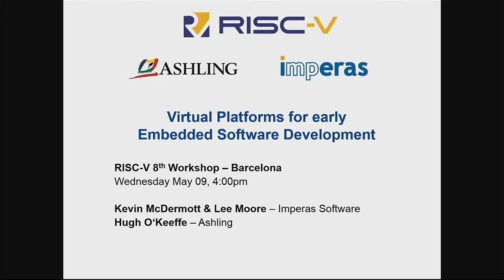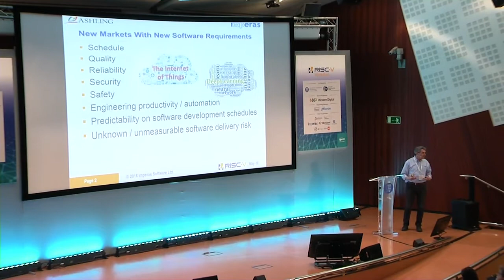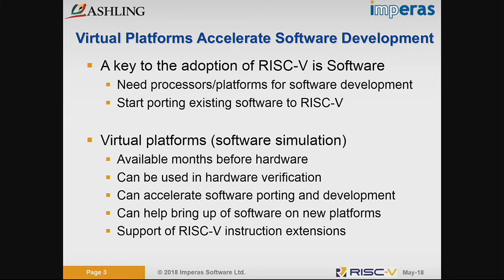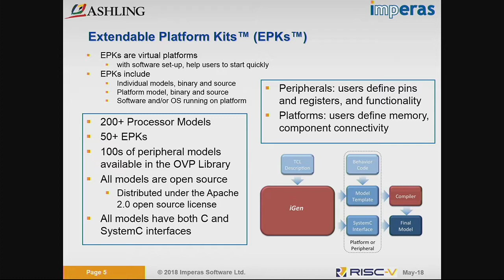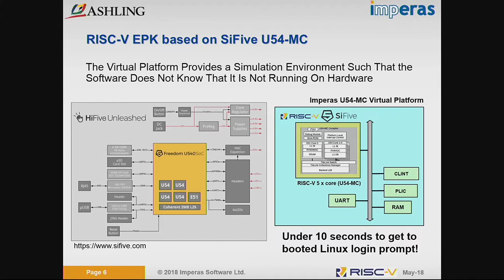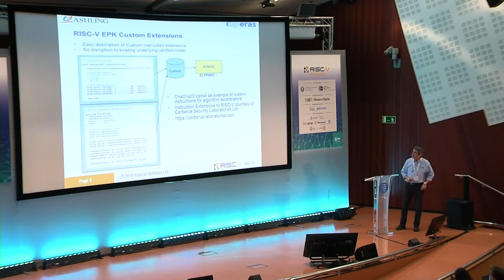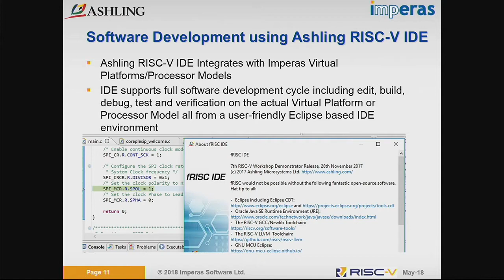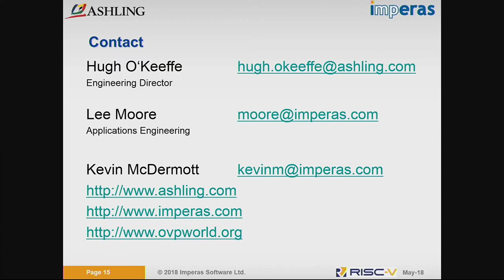RISC-V Virtual Platforms for Early RISC-V Embedded Software Development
Presentations by Kevin McDermott and Lee Moore at Imperas and Hugh O'Keeffe at Ashling on May 9, 2018 at the RISC-V Workshop in Barcelona, hosted by Barcelona Supercomputing Center and Universitat Politecnica de Catalunya in Barcelona, Spain. To view the slides from this session, please